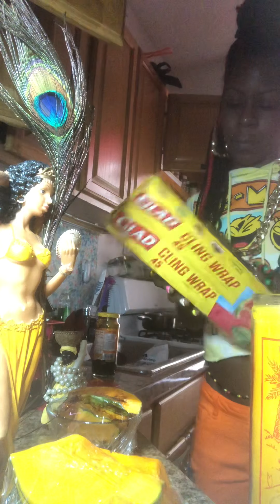MAMA OSHUN DAY💕🥰